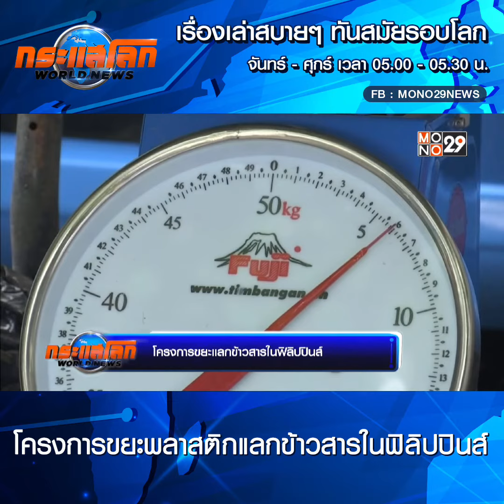โครงการขยะพลาสติกแลกข้าวสารในฟิลิปปินส์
ขยะของคนคนหนึ่ง อาจสามารถเปลี่ยนไปเป็นมื้ออาหารสำหรับชาวบ้านในประเทศฟิลิปปินส์ได้ หลังจากเกิดโครงการขยะพลาสติกแลกข้าว ที่มีเป้าหมายเพื่อรักษาสิ่งแวดล้อม และลดการขาดแคลนอาหารของประชาชน